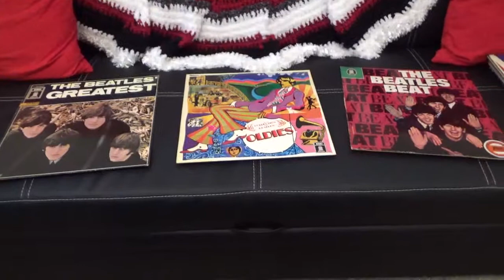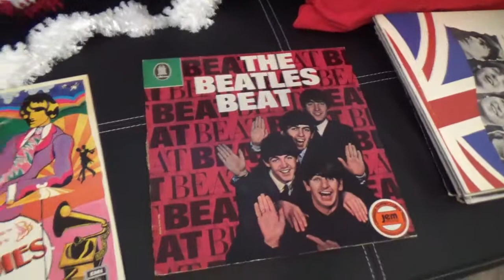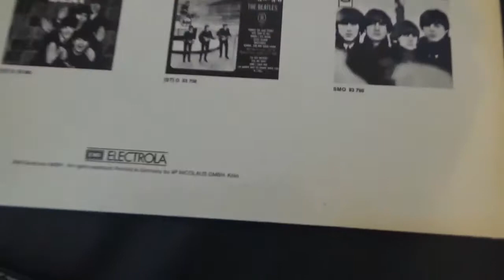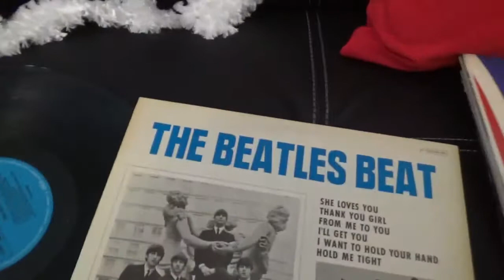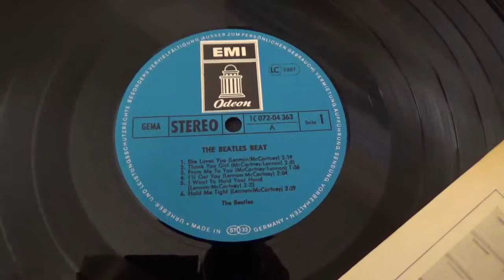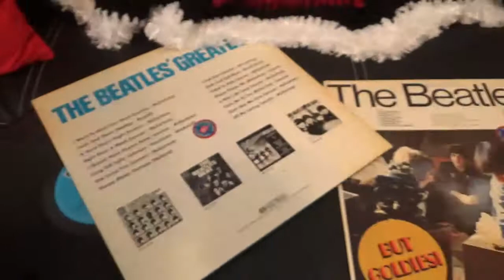The Beatles BOOTLEGS and ODDITIES: Die deutschen Alben Part 4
I was looking over some albums when I ran across these 3. I would call these more of an oddity than anything. I wonder what treasure lies within.